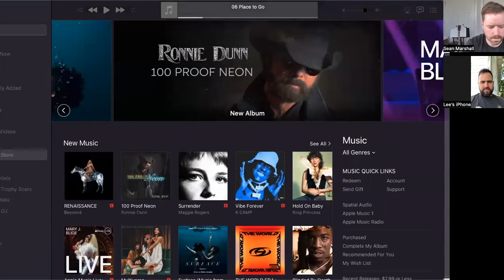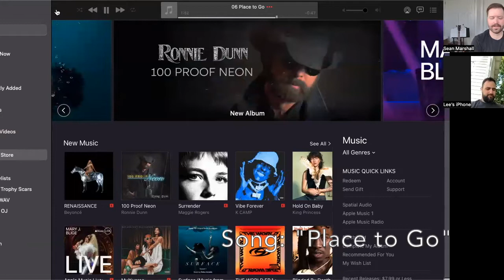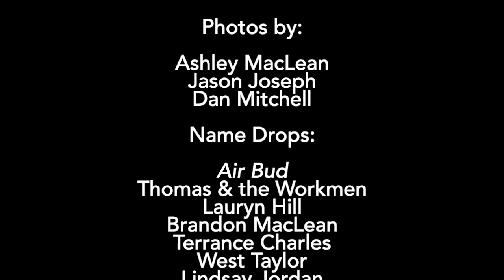Artist Talk: Lee Tucker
Columbus, OH trumpet player Lee Tucker drops in to discuss his life, music career, and recording "Place to Go," a track from my new record Past Life View, releasing September 16.

Thanks to Lee for his time and talent.

Photos by:
Ashley MacLean
Jason Joseph
Dan Mitchell

Name Drops:
Air Bud
Thomas & the Workmen
Lauryn Hill
Brandon MacLean
Terrance Charles
West Taylor
Lindsay Jordan
Kevin O'Neill
Nate Parker

"Place to Go" features:
Drums by West Taylor
Sax by Terrance Charles
Trumpet by Lee Tucker

Mixed by Brandon MacLean
Mastered by Glenn Davis